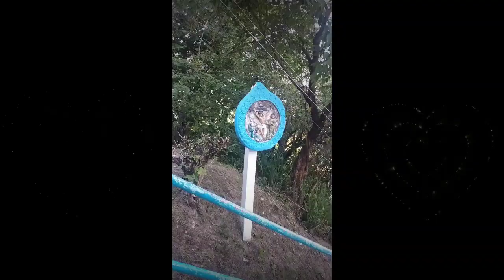OUR LADY OF LOURDES GROTTO OF BAMBAN/A 168 STEPS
/At the top of the mountain is the Bamban Grotto of Our Lady of Lourdes, located in Bamban,Tarlac
It has 168 steps and a place for prayer at the top of the hills where people light candles and deliver their devotions.